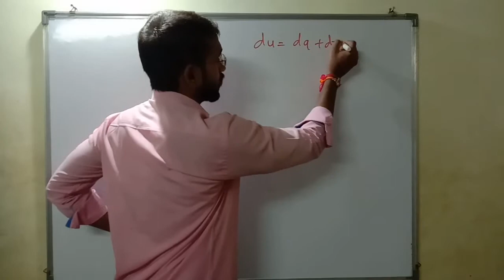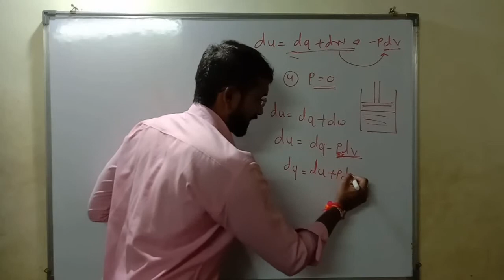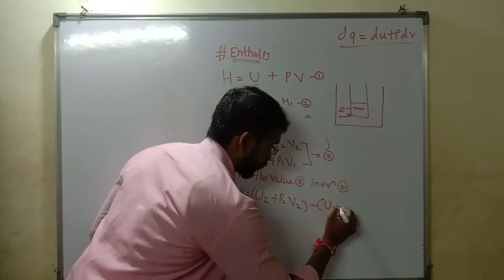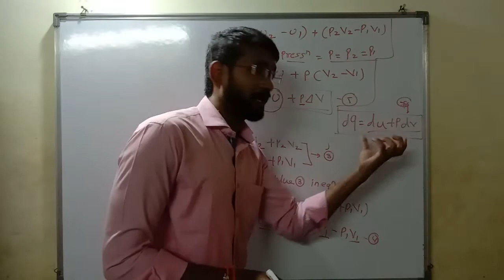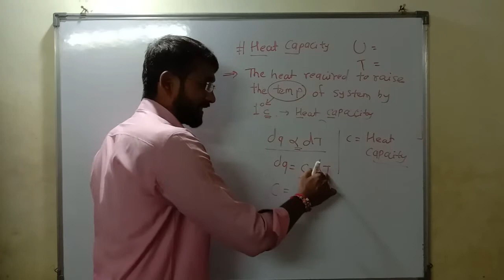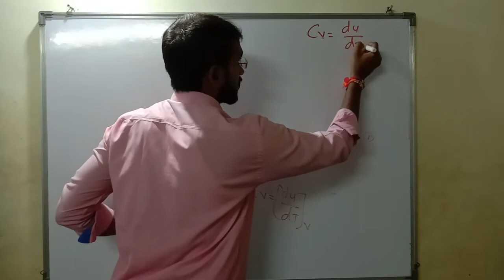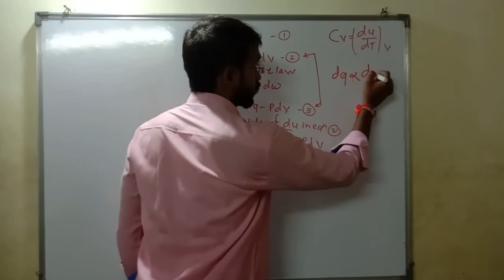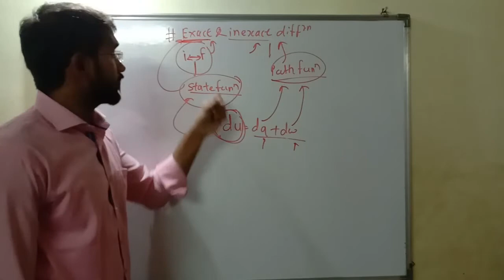Thermodynamics part IV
In this video we r going to learn enthalpy , heat capacity and at the last drawback of first law. From next video we starting 2nd law.
Regards
Physical Chemistry solutions .